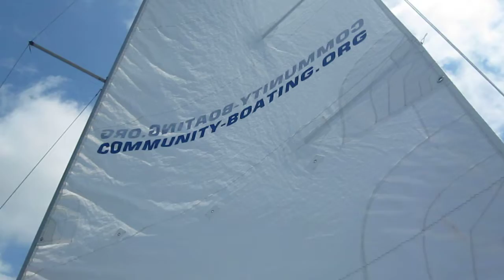Boston, MA - Christopher Sailing the Charles River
The Charles River

The Charles River flows 80 miles from Hopkinton, Mass. to Boston Harbor. The Charles River is the most prominent urban river in New England. It is a major source of recreation and a readily-available connection to the natural world for residents of the Boston metropolitan area